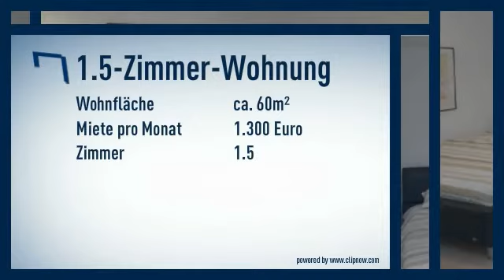Wittlaer: Ruhig gelegenes und gut ausgestattetes Apartment über 2 Etagen in Villengegend.